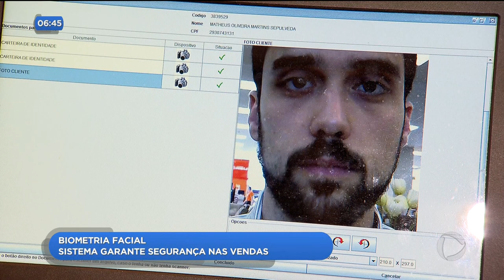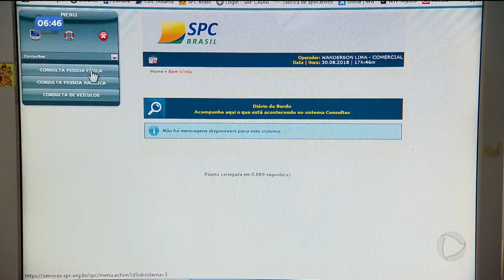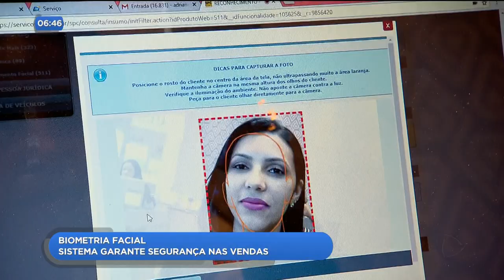DR - Biometria facial: sistema garante segurança nas vendas - 15-10-2018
A cada dezesseis segundos, um brasileiro é vítima de alguma tentativa de golpe, no comércio, banco e empresas de telefonia. E para barrar os estelionatários que usam a identidade de bons pagadores para fazer compras, um novo sistema de segurança está ganhando cada vez mais espaço no mercado: é a biometria facial. O sistema é prático, seguro e barato.